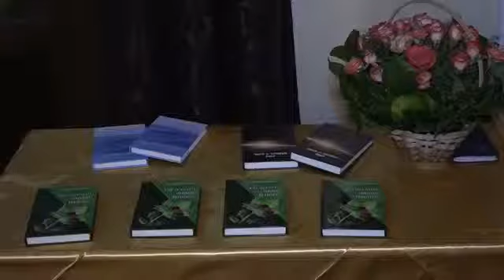Gevush Araqelyan - LA BOHEME 2018 - ///***CONCERT LIVE IN EREVAN***///